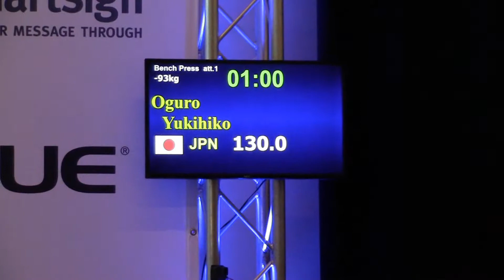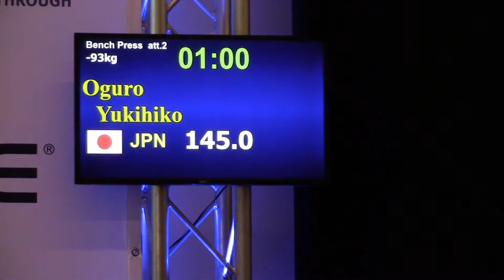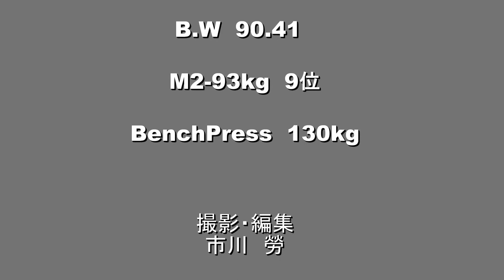大黒 幸彦選手 2018 World Classic Bench Press Championships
2018 World Classic Bench Press Championships
14-19.May.2018
Vantaa/Finland　Scandic　Helsinki　Auiacongress

大黒 幸彦選手

結果
M２ー93kg級　９位　記録　130.0kg